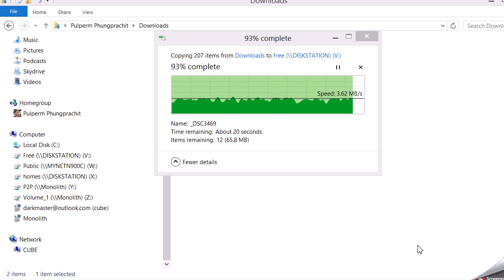image to red end